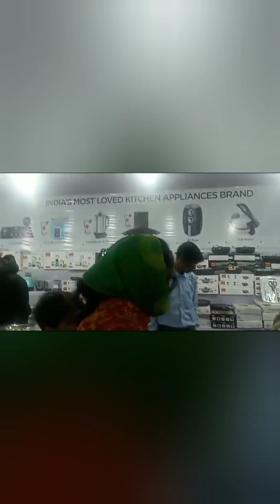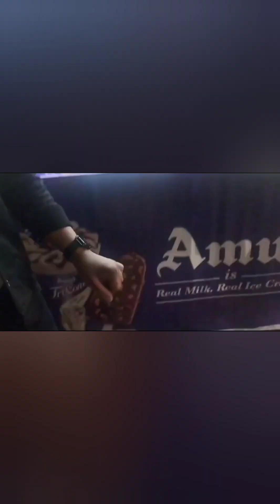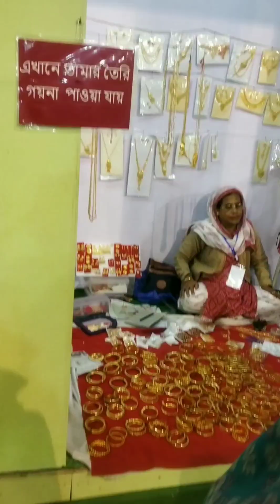Shantiniketan Poush Mela 2023k